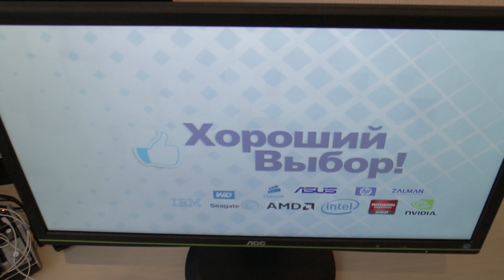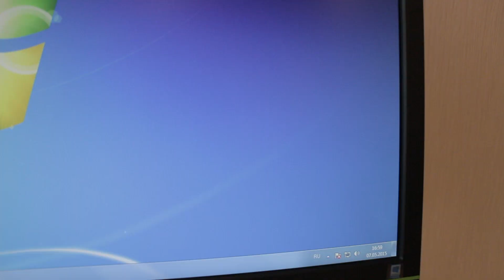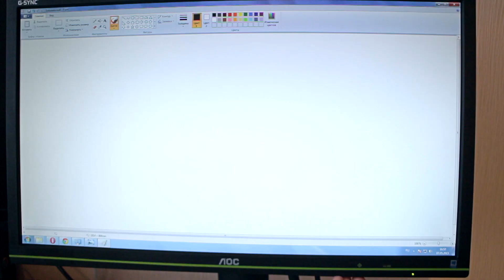AOC G2460PG - нафарширован под завязку!